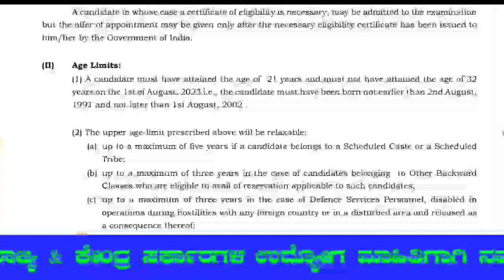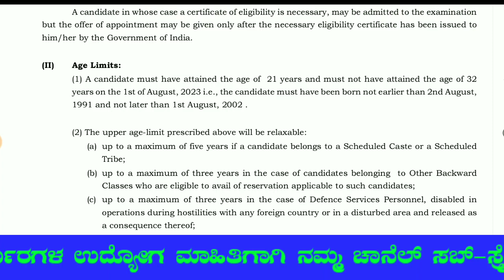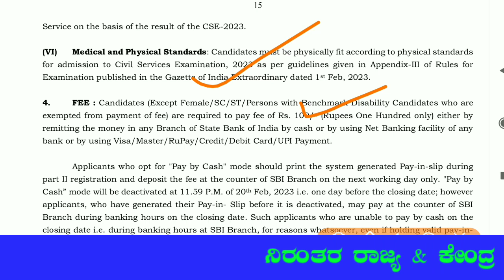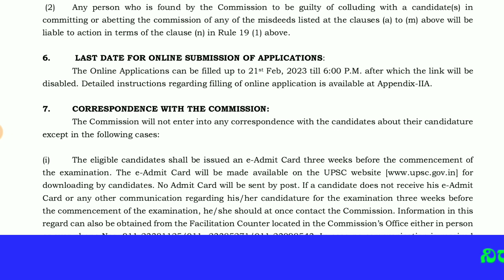ಕೇಂದ್ರ ಲೋಕಸೇವಾ ಆಯೋಗದಿಂದ 1105 ಹುದ್ದೆಗಳಿಗೆ ಅರ್ಜಿ ಆಹ್ವಾನ| An